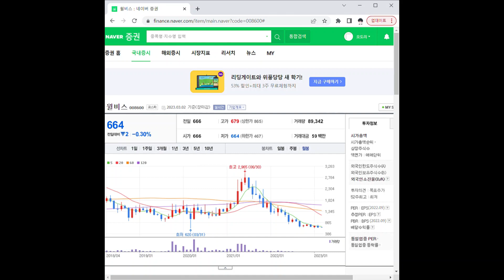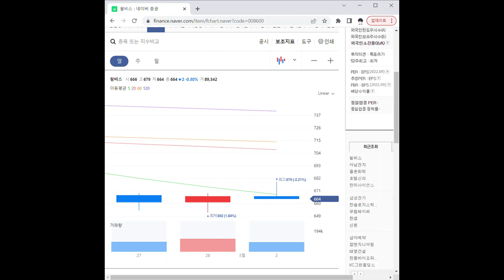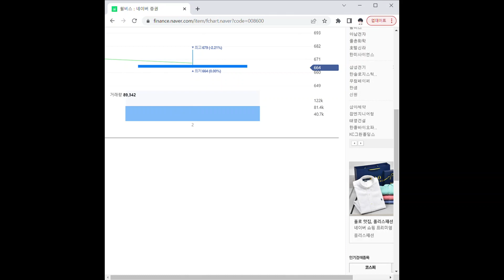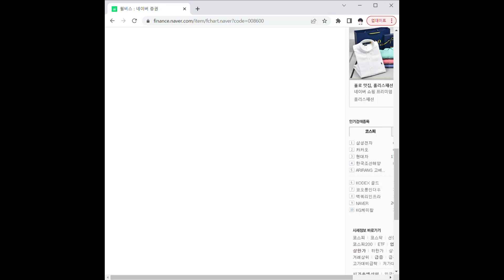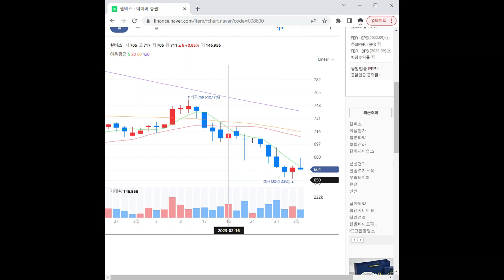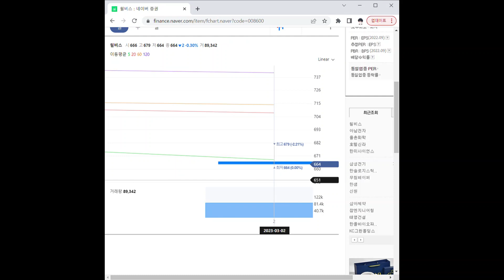008600윌비스 주가 전망 및 차트 분석